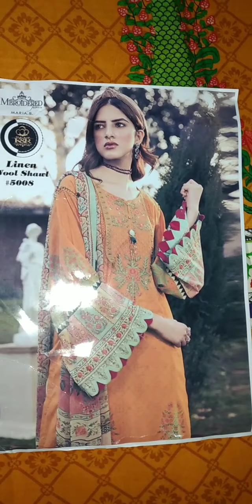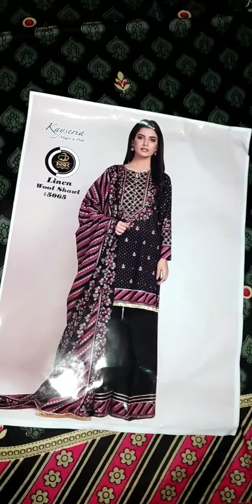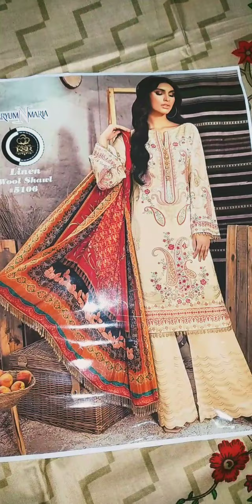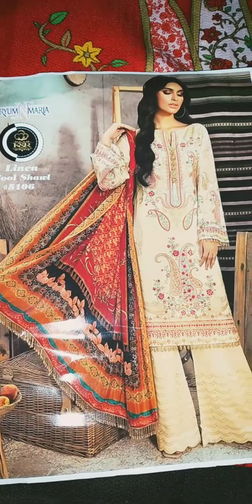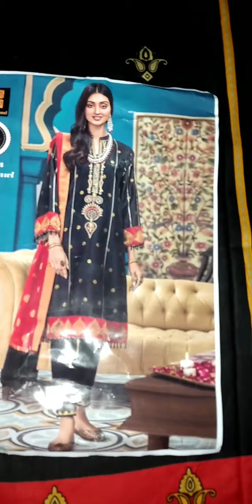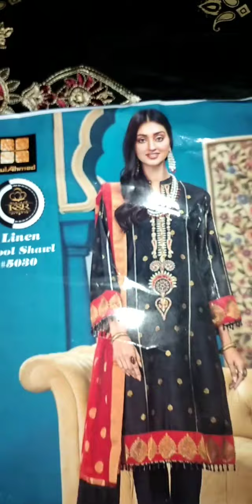Different Brands Linen Embriderd Suits | Linen Suit 3 Piece| Linen Suit Women| Linen Suit Black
Different Brands Linen Embriderd Suits
Linen Suit 3 Piece Linen Suit Women Linen Suit Black
linen embrided 3 piece suite online Sale
Linen suit with wool shawl
Kayseria linen embrided 3 piece suite
Gul Ahmad linen suit
Mariam N Maria linen collection 2020
Linen suit with wool duptta

Others Brands we have

Hit Code Available on Fine quality Linen Printed Shawl

*3 Piece*
✅Heavy Neck Emb
✅Sleeves Printed
✅Trouser Plane
✅Linen Printed Shawl

For  info inbox
Or
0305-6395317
We Are Now Only Accepting Bookings From Those Who Are Certain They Would Like To Place An Order With Us! 😊 Please Take This Into Consideration As We Value Our Customers Needs! ☺️ ‼️.
Best regards 😇🌹😘
OUR REMARKABLE NEW COLLECTION 👇👇👇